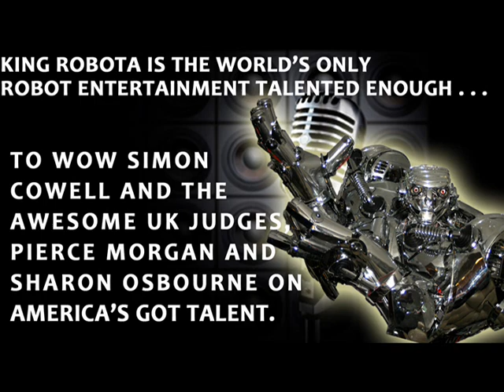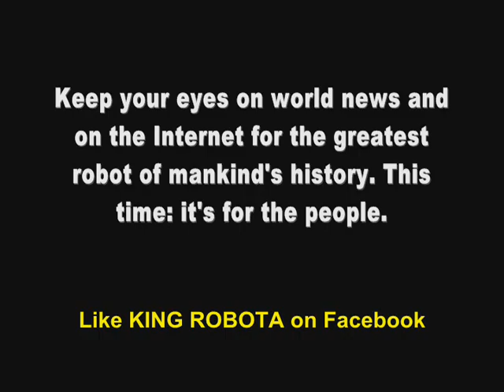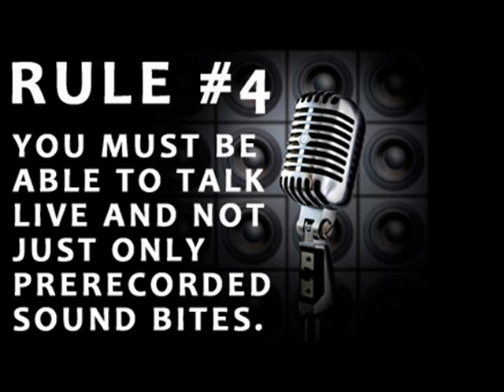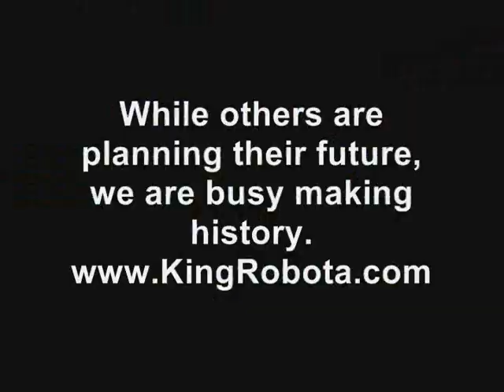KING ROBOTA Is The Worlds Best Robot Show EVER! 2013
8 Foot Tall Unforgettable futuristic world class talent to WOW your guests
The KING ROBOTA Show provides a Unique combination of comedy, singing dancing & music. He talks Live or uses Pre-recorded scripted material.
Based in the USA and available for worldwide Globally